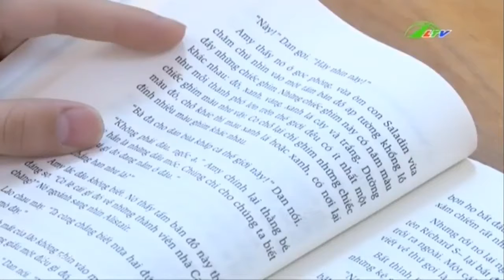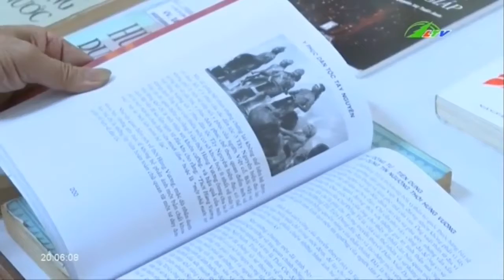Thư viện tỉnh Lâm Đồng Chốn quen của mọt sách | Xã Hội Lâm Đồng TV